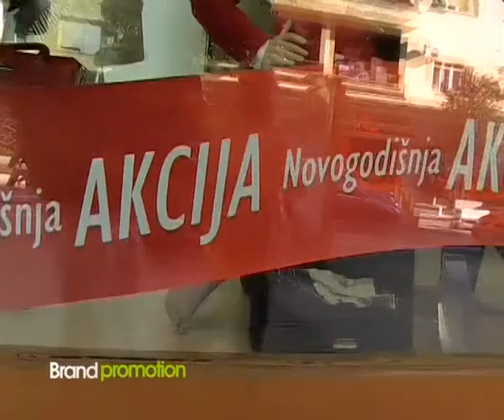SHOWROOM, ATLAS TV, BRAND PROMOTION 2, 23.12.2012.